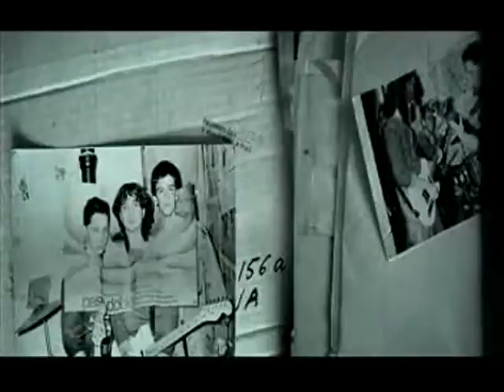Zielone Żabki Kultura